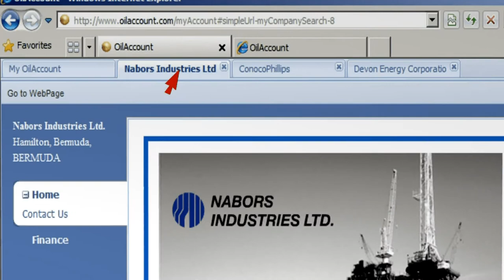OilAccount Introduction (Oil & Gas Networking)